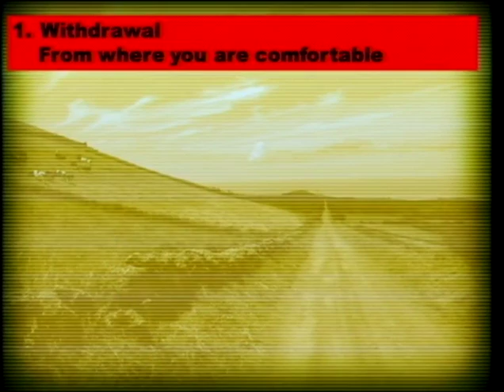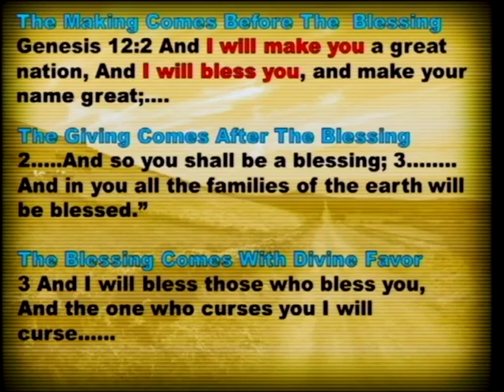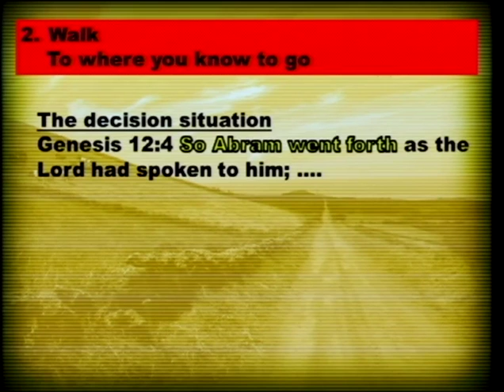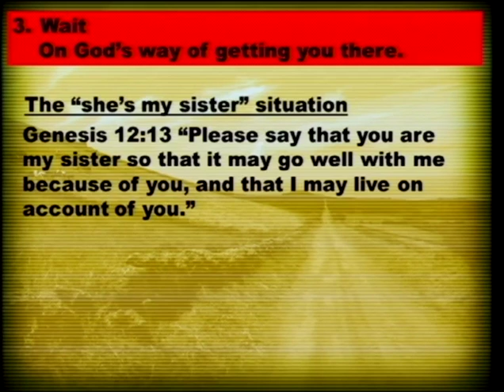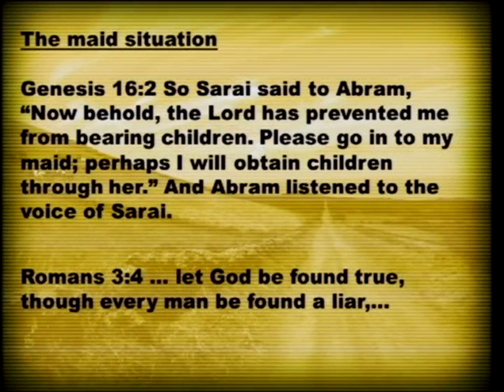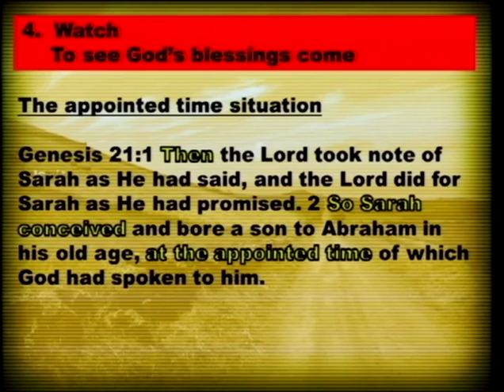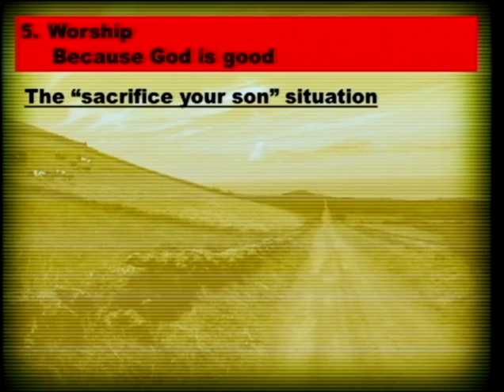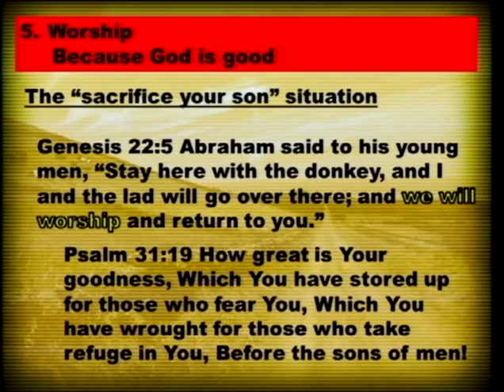Finding Success In Your Situation (1/24/16)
Finding Success In Your Situation